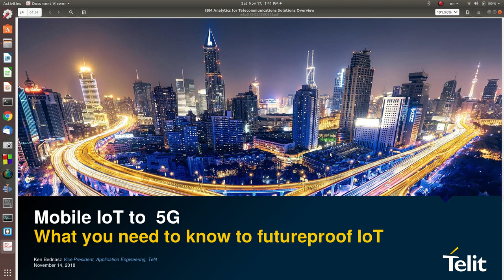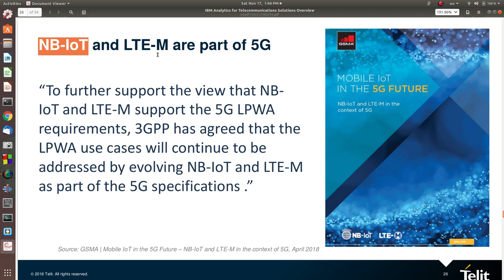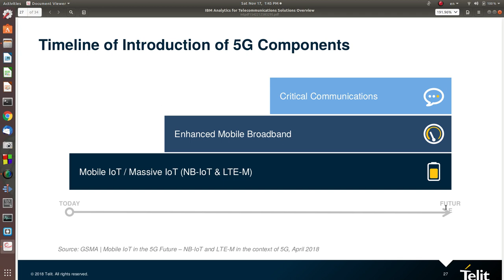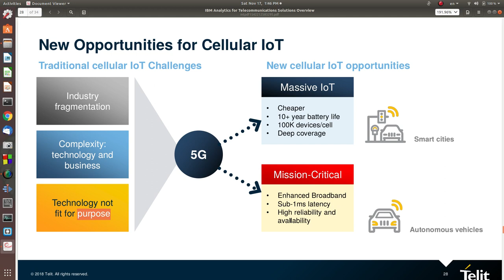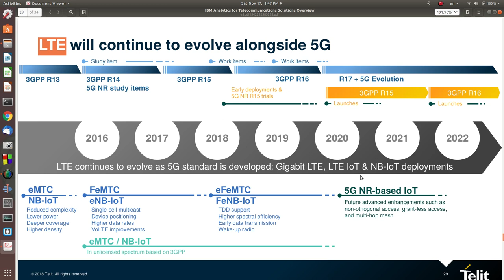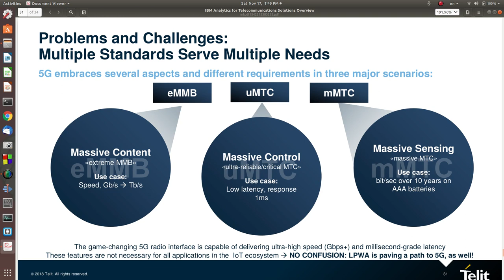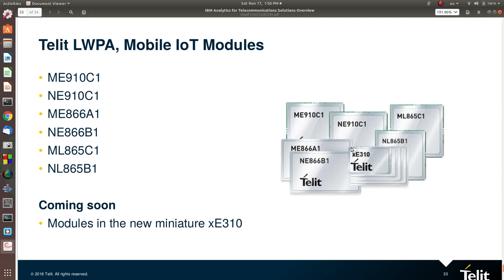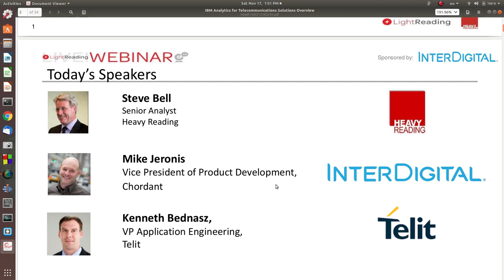مستقبل انترنت الاشياء مع شبكات الجيل الخامس للأتصالات Cellular IoT with 5G الجزء الثاني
يشرح هذا الفيديو الجزء الثاني من الحديث عن التحديات والفرص التي سيجلبها انترنت الاشياء مع الجيل الخامس للأتصالات والملف المستخدم في الشرح موجود في الرابط ادناه: